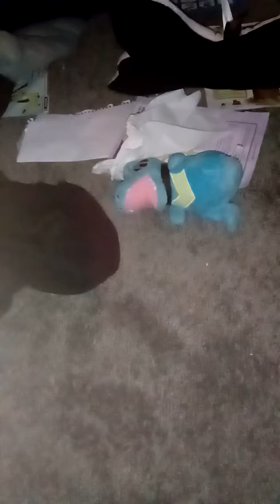Pokemon plush adventures episode 13.telling lies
👍7👎4
5 years ago